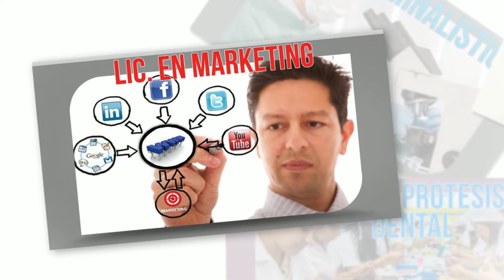Carreras 2015 Universidad Hispano Guarani